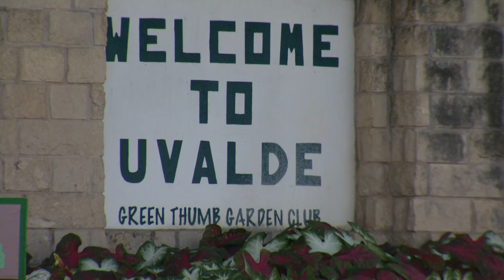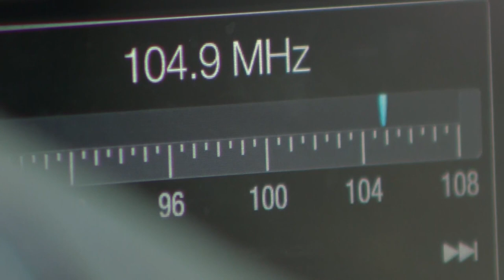Uvalde High seniors honor Robb Elementary victims as fellow graduates in intimate ceremony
The ceremony was initially delayed in light of the May 24 shooting. But there were fewer balloons and "Congratulations" signs around town this year.